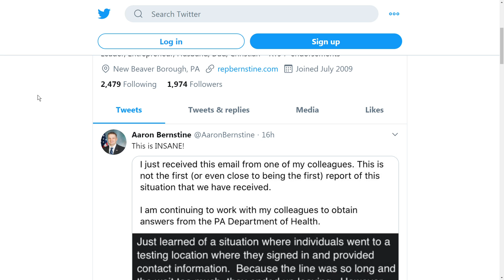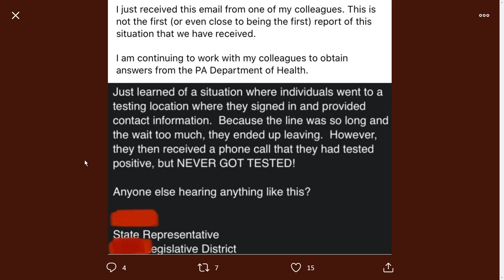Fake COVID Test Results ?